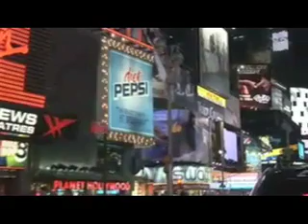Piazza, New York catcher - Belle And Sebastian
one of my favourite tracks by my favourite bands.
the videos mostly a mood piece really.
footage by skyHDvideo.com